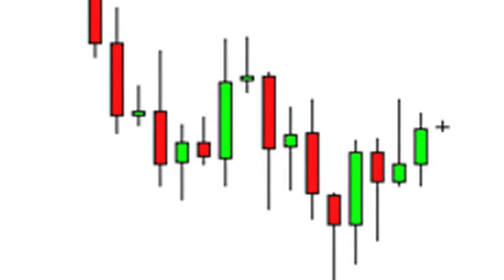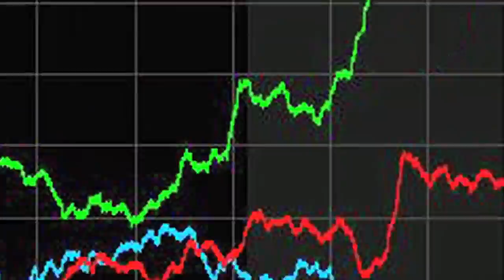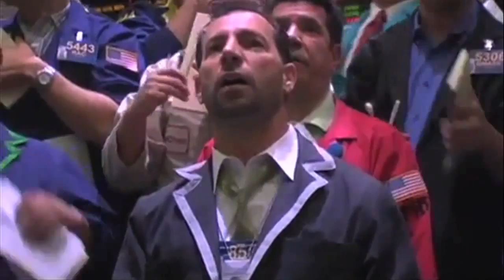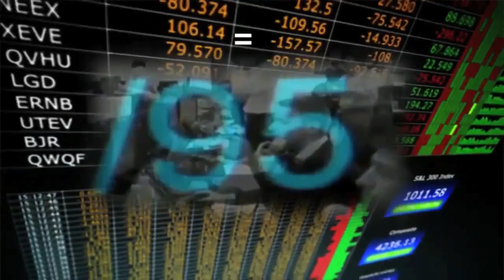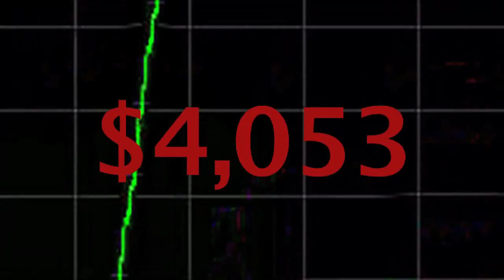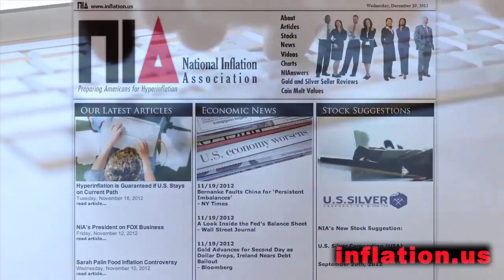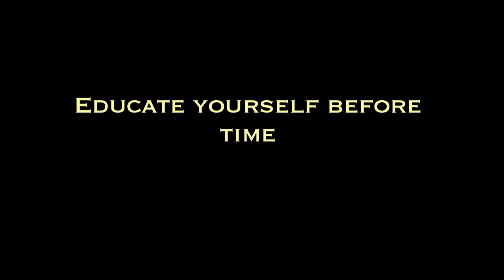First 12 Hours of a U.S. Dollar Collapse